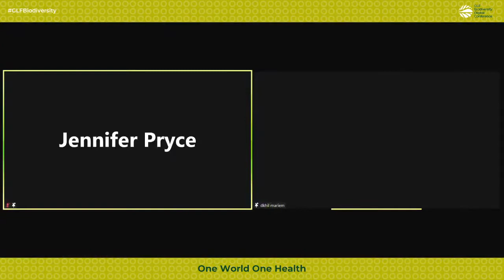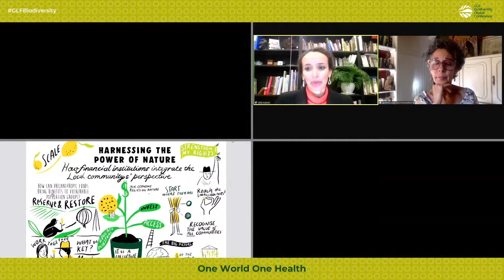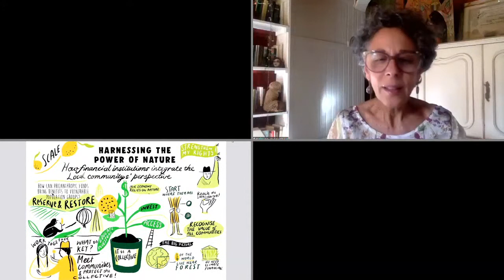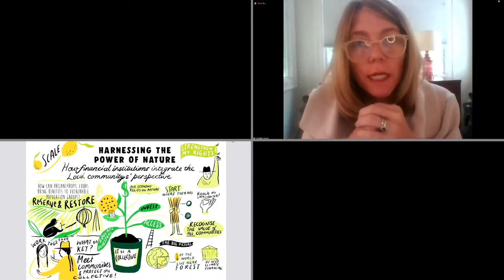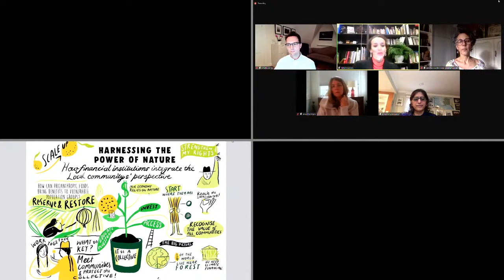Financing diversity - the smallholder's perspective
As agricultural expansion wreaks havoc through the world’s forests, longstanding supply chain inequities are preventing smallholders and rural communities from accessing the investments they need to effect sustainable change. In this plenary, experts and business leaders discuss how sustainable finance solutions can alleviate systemic imbalances in risk and market access, bring equitable and inclusive supply chains to scale, and spark a bioeconomy that is grounded in the rights and expertise of communities.